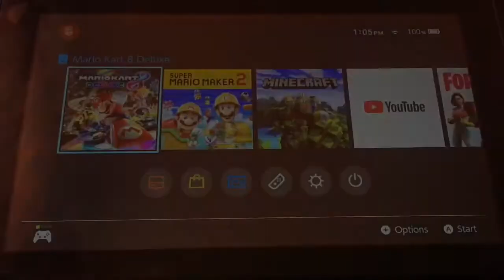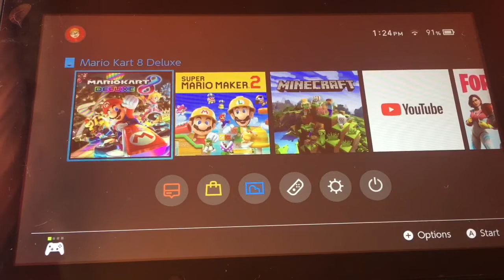Solid Gold! | Mario Kart 8 Deluxe Episode 6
Today’s weekly video we play Mario Kart 8 Deluxe Online with the all gold combination!
Sorry the last minute of the video is just music, I forgot to cut it down to the end😂

Thanks 4 Watching! PEACE OUT!❤️❤️